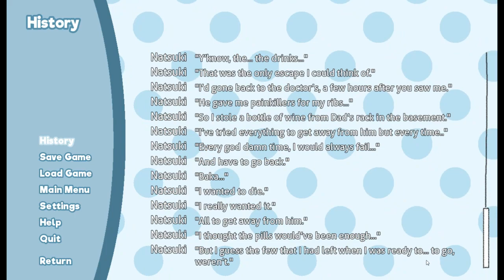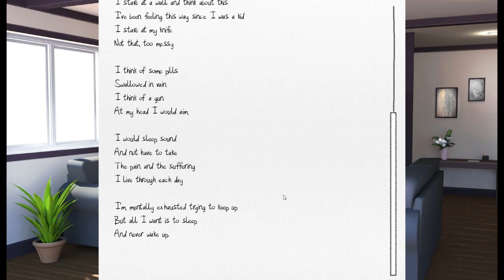Natsuki Talks About Her Dad! | Doki Doki Exit Music #4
The Protagonist foils Sayori's suicide and on a particularly horrific night sneaks Natsuki away from her Abusive Dad after he leaves town, allowing her to stay at his place.